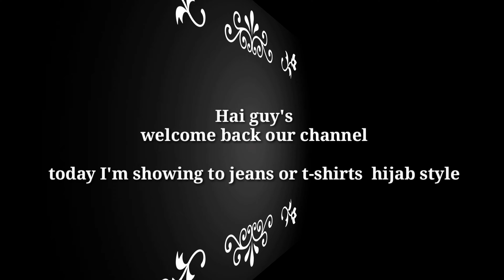HOW To WEAR SHORT HIJAB 4 FULL COVERAGE || jean hijab tutorial / shafna's world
2 type hijab tutorials

chapter:
0:00 - intro
09:2.27 -hijab started
2:29 -second hijab
3:44 - blooper